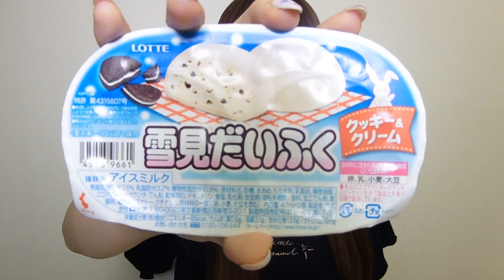雪見だぁああああああいふくクッキーモンスターーーー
えんだぁぁぁああああああああああああああああああああああぁっぁってくらい美味。